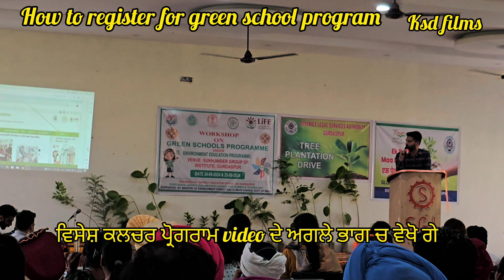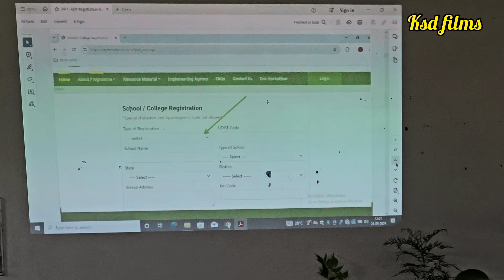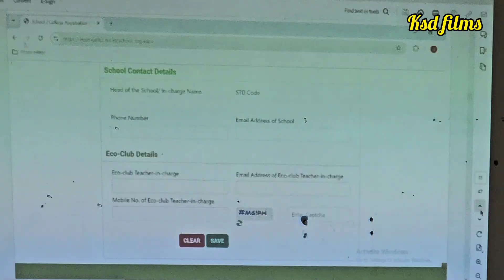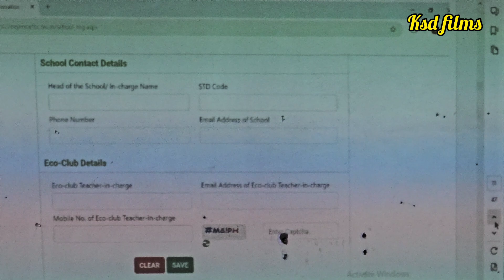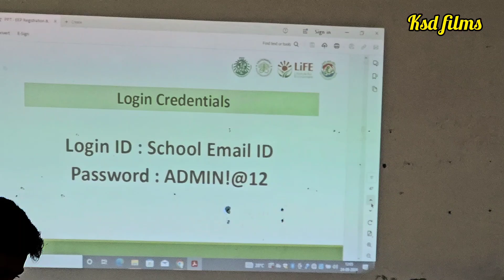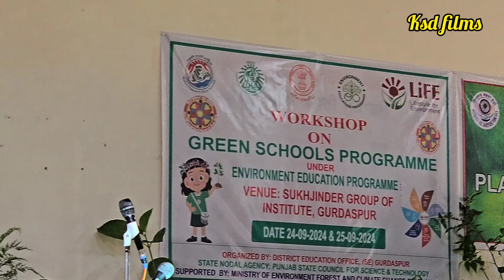ਸਕੂਲ ਗ੍ਰੀਨ ਪ੍ਰੋਗਰਾਮ ਸਰਕਾਰੀ ਸਕੂਲਾਂ ਵਿੱਚ | ਧਰਤੀ ਅਪਣਾ ਸੁਭਾਅ ਬਦਲ ਰਹੀ ਰੁੱਖ ਘੱਟਣ ਕਰਕੇ